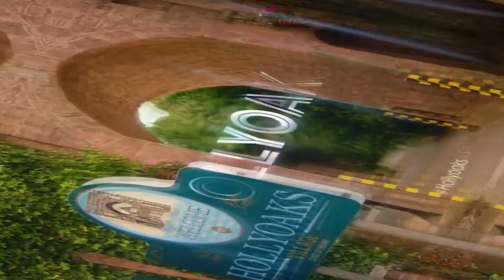February 23 2023 - Hollyoaks - James & Ste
Ste worries when James leaves early without saying anything, but he's just getting things ready for Ste, Leah (and Lucas - mentioned but not seen).  Leela is sceptical that they can live together.  Leah quicky makes herself at home and her and James bond over reality TV.  Later, Ste, Leah and Lucas move in permanently, while Juliet and Peri tell Donna-Marie that Juliet will be moving in with Peri.